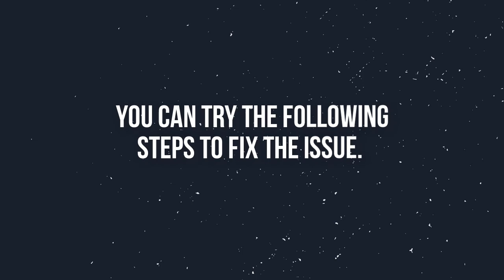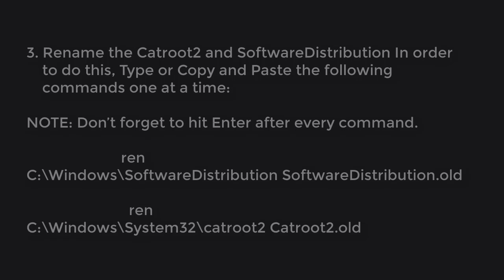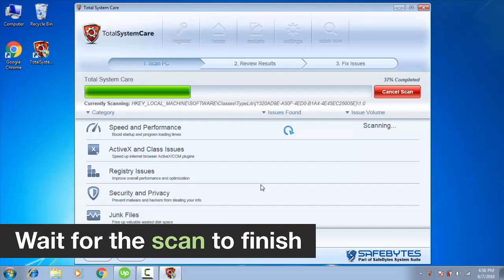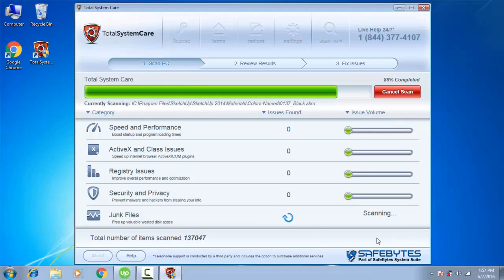How to Repair Error Code 0xC1900101-0x30018 in Windows 10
User might experience error code 0xC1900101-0x30018 when...
1. Upgrading to Windows 10 from Windows 7 or Windows 8/8.1,
2. Upgrading to a new version, build, service pack, or major update of Windows 10

Probable causes:

- Incompatible hardware or driver
- Incompatible security programs or antivirus or incompatible utility software
- A device driver possibly stopped responding to setup.exe while on the installation process.

Solution:

You can find the detailed explaination on this article